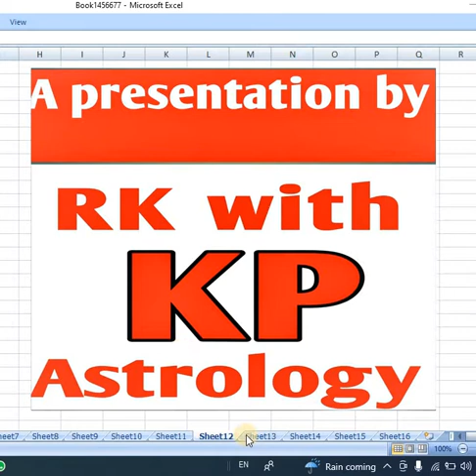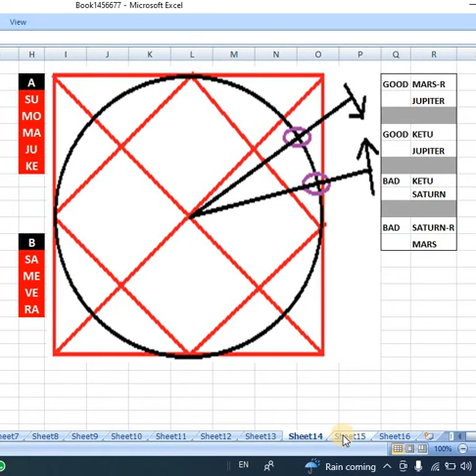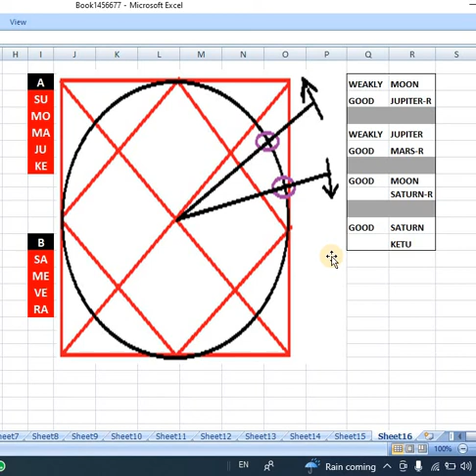Graho ki yuti Conjuction of planets ko eise dekhiye aur samajiye#kp astrology केपी ज्योतिष #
1. Our presumptions are based on all astrological rules and findings for welfare of human lives presented at cost of our best abilities as an entertainment. All users agree not to influence their own decisions in the matter and make free KP Astrologer-Maru Rameshkumar -M64 - founder of the YouTube channel-RK with KP Astrology from all type of responsibilities.
2. REMARK Here, we are discussing all types of astrological techniques/experiences for the benefit of a human life at the cost of our best abilities. Original KP Astrology is presented with our own flavor of observations, creations, ideas and our own recommendation with opinion.
3. We recommend watching our latest videos rather than old ones because our search and re-search is the continuous ongoing process.
4. Welcome always. For RK with KP Astrology-YT Channel, Rameshkumar Maru(M64) KP Astrologer, AHMEDABAD.
5. All comments/queries are filtered and taken those queries, answers of which are beneficial for others, for attendance.
6. CONSULT ME: Pay in advance INR 199 through WhatsApp for ONE query/issue, send the proof and chat through WhatsApp Number is 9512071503.
7. No voice calls are offered. 8.If the purpose of consulting is smelled to encourage any anti social activity ,we reserve our right to reject the consutation and the fee amount will be refunded for such case YOURS FAITHFULLY FOR 'RK WITH KP ASTROLOGY' CHANNEL- RAMESHKUMAR MARU-KP ASTROLOGER- FROM AHMEDABAD.